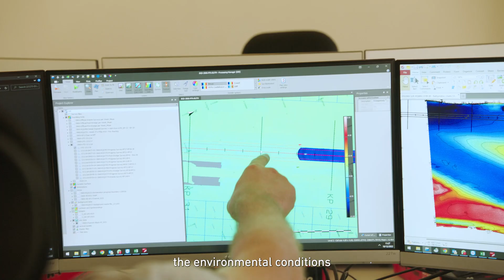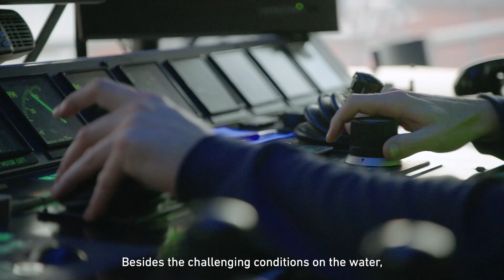FOCUS #9 | Bangladesh is growing in full and builds third sea harbour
The hustle and bustle of city traffic and the quietness that falls over you when you plant your feet in the pearly white sand of the beach. A soft summer sun and a strong monsoon season in which hurricanes roar over the land. The economic challenges and the hospitality of the local people. Greyness for the hurdles the country still must take and colour, lots of colour, in clothing, on rickshaws and in people’s hair. Indeed, Bangladesh is a country of extremes. But whichever extreme you may encounter, the characteristic dedication to growth is as indestructible as it is admirable. We support that growth by deepening the entrance channel to the Port of Payra and reclaiming new harbour areas.

This video is part of the ninth edition of our FOCUS newsletter.